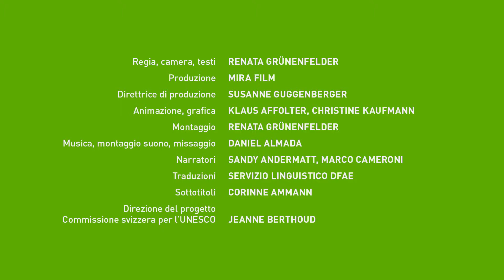Patrimonio mondiale in Svizzera: Lavaux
Parte 3: Testimone di una storia antichissima